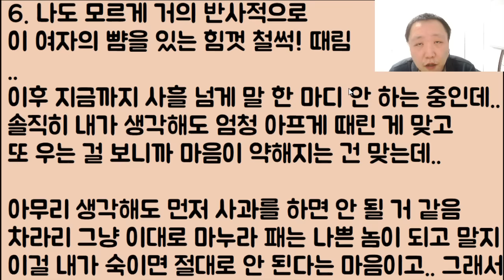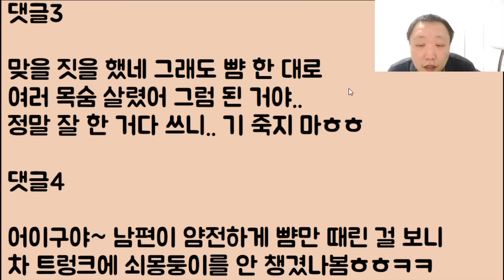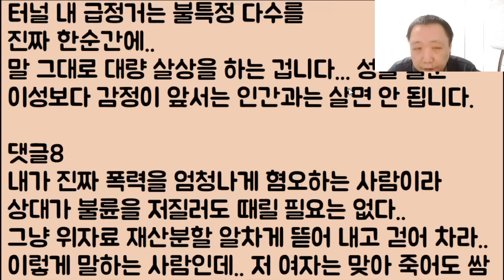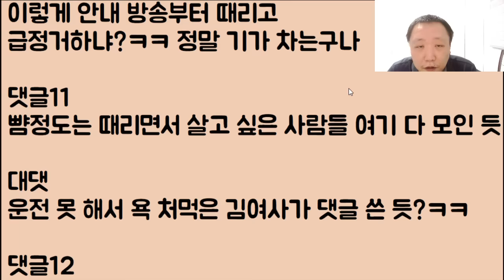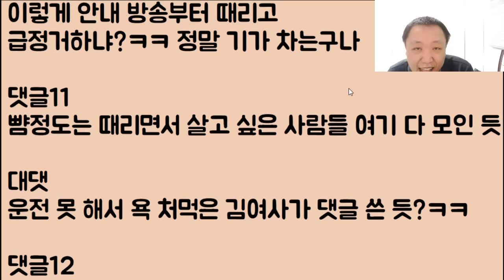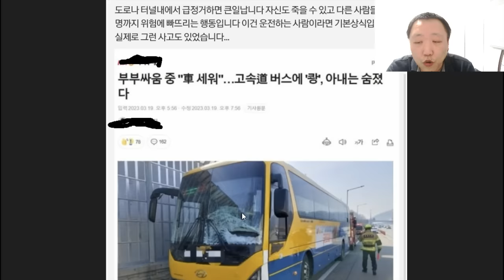[와.. 미친ㄷㄷㄷㄷ] 싸우다 기분이 더럽다며 터널에서 급정거를 해버린 아내 뺨을 철썩! 오질라게 때렸는데 아니 이게 정말 나쁜 겁니까??